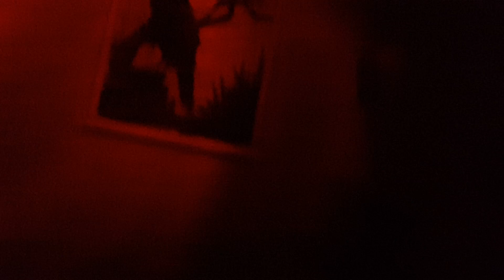Rumah hantu di jatim park 3 kota batu jawa timur